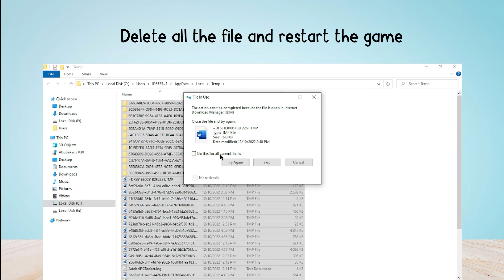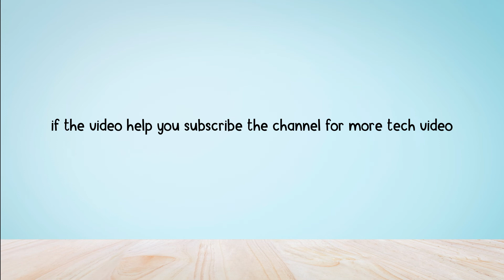How to Fix the “The folder path contains an invalid character" Error in Epic Game Launcher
Are you gettings the “The folder path contains invalid character" Error in Epic Game Launcher?
In this video, you will learn why you are gettings the “The folder path contains an invalid character" Error in Epic Game Launcher and how to Fix it.